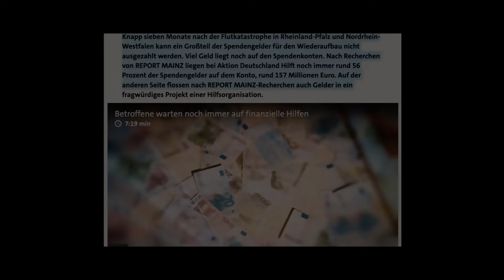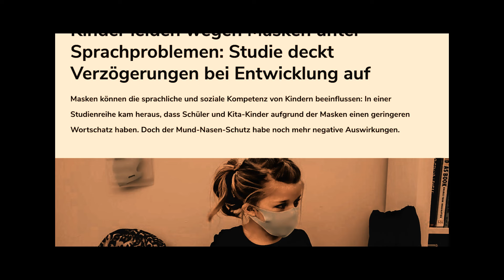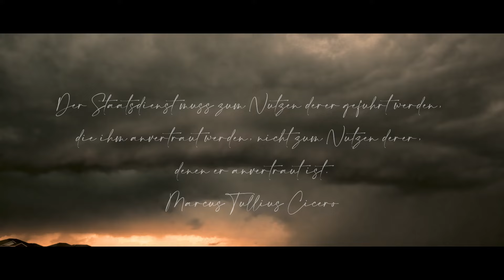VALENTEANO - BTWWTF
BTWWTF als Ausdruck einer unvorstellbaren Entrüstung oder das Eintreten eines Zustands, den man niemals mehr für möglich gehalten hätte. Ein intellektuelles Kopfschütteln, während man gleichzeitig versucht einem Alptraum zu entkommen, in dem alle bekannten Parameter in ihr Gegenteil verkehrt scheinen.

Korruption, Impertinenz und unverhohlenes zur Schaustellung einer menschenverachtenden Ideologie lassen einen an die schaurigsten Momente orwellscher Fantasie-Entgleisung denken. Let´s make Orwell Fiction again

BTWWTF

Ihr kauft euch Villen während wir bluten (BTWWTF)
tut trotzdem so als seid ihr die Guten
Ihr lasst die Leute hier im Stich,
worüber lachst du da hinten eigentlich..

MC's helfen hier vor Ort,
Soforthilfe nur´n leeres Wort
hr verdient auch noch an all dem Leid
und schmiert euch Dreck an euer Kleid

Doch ich glaub’ an einen Gott
und Gerechtigkeit auf Erden doch,
wenn der mir zu lange braucht wird's vielleicht Zeit,
selbst zum Gott zu werden.

Maskenaffären, Korruption ( BTWWTF)
Deals die sich nur für euch lohnen
Nebeneinkünfte nicht verbuchen,
das SEK wird auch nicht suchen

Kleiner Scheisser, Lobbyaffäre
förderlich für dich Karriere
und jeder der euch nich reinpasst
wird zum Nazi und geschasst

wenn der mir zu lange braucht
wird's vielleicht Zeit,

Kriegstreiber, Pädofreaks
und ihr verteufelt Wikileaks
Tatenlos, aber große Fressen.
Die Ahr habt ihr schon lang vergessen.
Menschen spenden, doch wie kann es sein?
Ihr friert einfach die Kohle ein.
Jetzt wollt ihr an unsere Kinder ran.
Nee, is klar, versuchs mal, Mann!